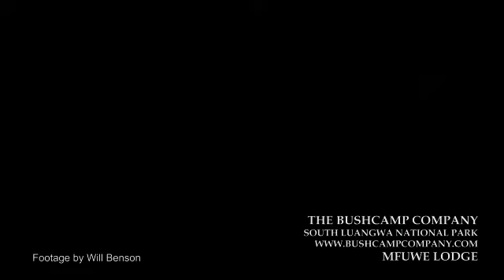Lioness with her three tiny cubs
Touching footage of a lioness caring for her three young cubs, filmed in Zambia's South Luangwa National Park.